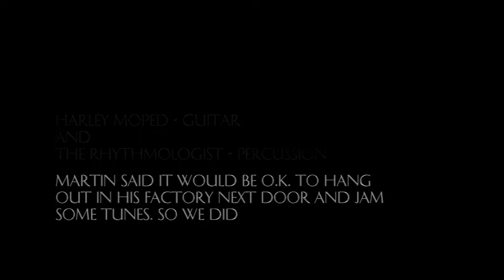tune3 factory jam, 'bin blues'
Blues jam with Harley Moped on cigar box guitar and the Rhythmologist on percussion (the rubbish bins at the factory next door). The 3rd tune that we jammed on a hot summer's day, Next door's factory was closed so we used it for a set and the bins for instruments. Create Communicate set up 3 cameras on tripods and 1 on the guitar and let them run, then edited it all.